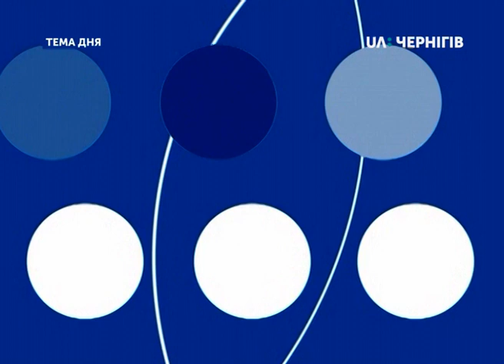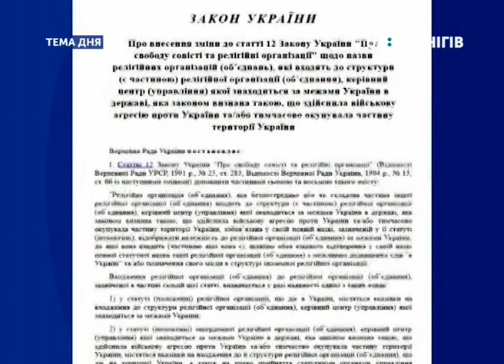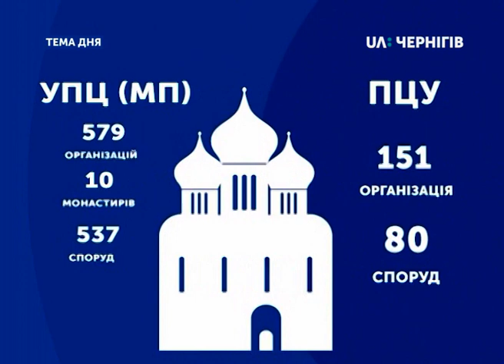Тема дня(13.02.2019).Розширене інтерв’ю митрополита Чернігівського і Н-Сіверського УПЦ (МП) Амвросія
Розширене інтерв’ю телеканалу UA:Чернігів митрополита Чернігівського і Новгород-Сіверського Української православної церкви Московського Патріархату Амвросія. Про ситуацію в українському православ’ї говоримо сьогодні в студії програми «Тема дня»